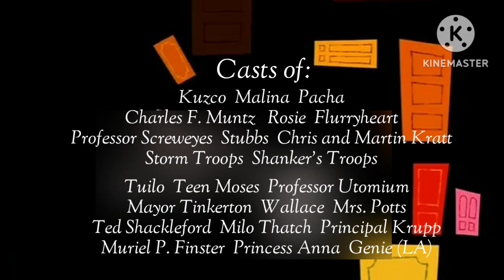Princess Creation345 Entertainment Logo & Humans, Inc. Variant/Opening Sequence (REMAKE)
Here's a remake opening sequence of my upcoming spoof; Humans, Inc. (My Version).